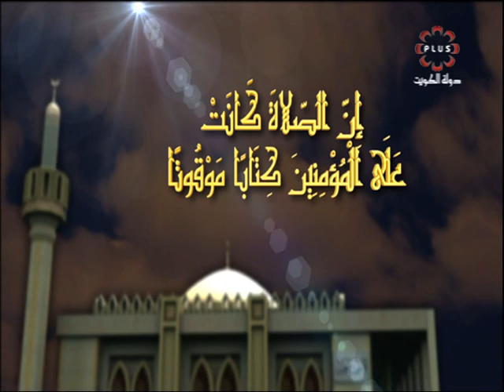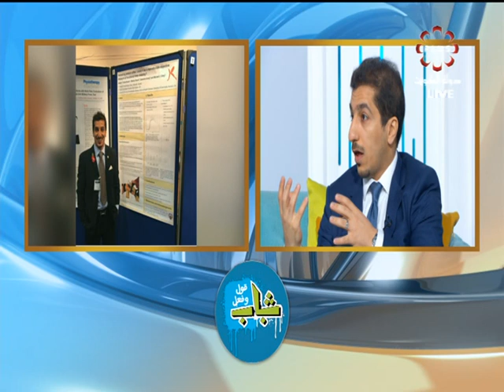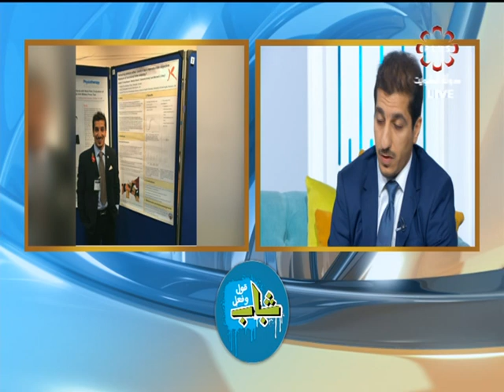برنامج شباب قول و فعل -- الأثنين 15/4/2019